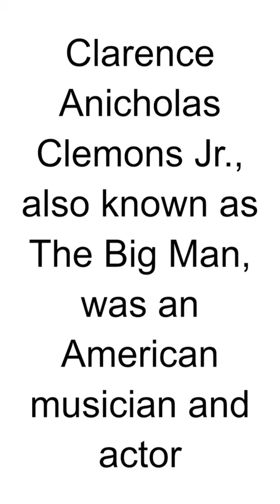HBD - Clarence Clemons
Clarence Clemons, born on January 11, 1942, in Norfolk, Virginia, was an American saxophonist and a prominent member of Bruce Springsteen's E Street Band. Known for his powerful and soulful saxophone playing, Clemons became an iconic figure in rock and roll. Here are key points about Clarence Clemons:

Early Life:

Clarence Anicholas Clemons Jr. was born into a musical family. He began playing the saxophone at a young age and was influenced by R&B and jazz.
Meeting Bruce Springsteen:

Clemons first crossed paths with Bruce Springsteen in 1971 when he went to see a Springsteen concert. They struck up a conversation, and Clemons later joined Springsteen's E Street Band.
Role in the E Street Band:

Clarence Clemons played a crucial role in the E Street Band, contributing his signature saxophone sound to Springsteen's songs. His onstage presence and musical contributions were integral to the band's success.
Iconic Saxophone Solos:

Clemons is renowned for his powerful saxophone solos, which added a distinctive and soulful element to many of Springsteen's hits, including "Born to Run," "Thunder Road," and "Jungleland."
Solo Career:

In addition to his work with the E Street Band, Clemons pursued a solo career. He released several albums, including "Hero" (1985) and "A Night with Mr. C" (1989).
Collaborations with Other Artists:

Clemons collaborated with various artists across genres. He played saxophone on tracks for artists like Jackson Browne, Aretha Franklin, and Grateful Dead.
Acting Career:

Clemons also ventured into acting, appearing in movies and television shows. Notably, he had a role in Martin Scorsese's film "New York, New York" (1977).
Influence and Legacy:

Clarence Clemons' influence extended beyond his musical contributions. His larger-than-life personality, stage presence, and the camaraderie with Springsteen made him a beloved figure among fans.
Health Struggles:

Clemons faced health challenges, including a stroke in 2011. Despite these challenges, he remained active in his music career.
Passing:

Tragically, Clarence Clemons passed away on June 18, 2011, at the age of 69, as a result of complications from a stroke.
Posthumous Releases:

After his passing, posthumous releases of Clemons' music continued, including collaborations and unreleased recordings.
Induction into the Rock and Roll Hall of Fame:

In 2014, Clarence Clemons was posthumously inducted into the Rock and Roll Hall of Fame as a member of the E Street Band.

Clarence Clemons' contributions to rock and roll, particularly through his saxophone work with the E Street Band, have left an indelible mark. His legacy lives on through the timeless music he created alongside Bruce Springsteen and his enduring influence on generations of musicians.